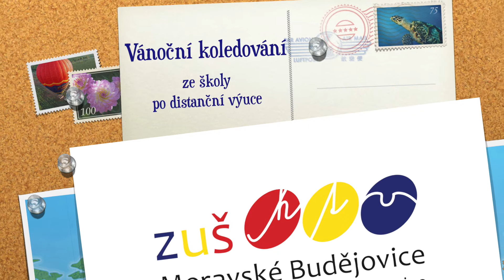Videonahrávky žáků ze ZUŠ Mor. Budějovice po návratu z distanční výuky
Videonahrávky vánočních koled, které si naši žáci nacvičili během distanční výuky. Nahrávky vznikly po návratu do školy v Moravských Budějovicích a na pobočce v Jemnici.